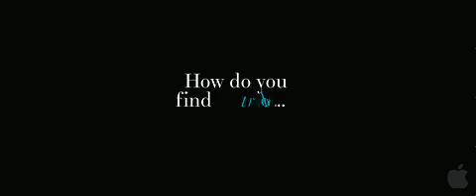Hes just not that into you trailer